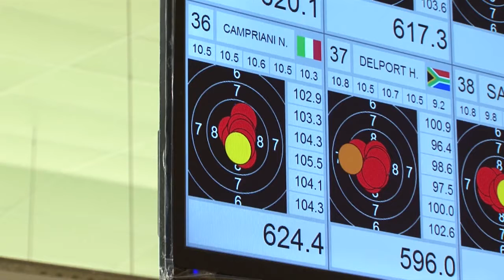Granada World Championships 2014 Interview with Niccol&ograve; Campriani